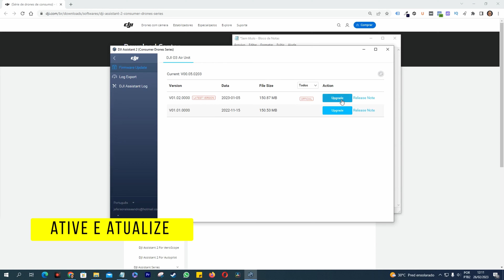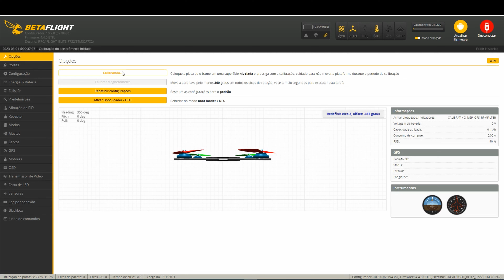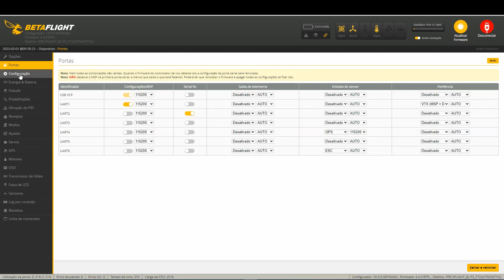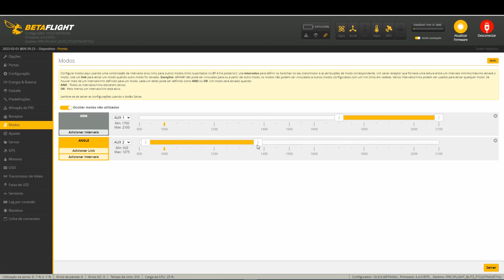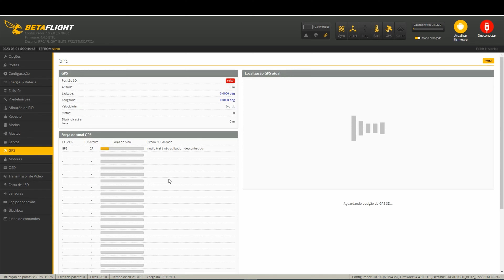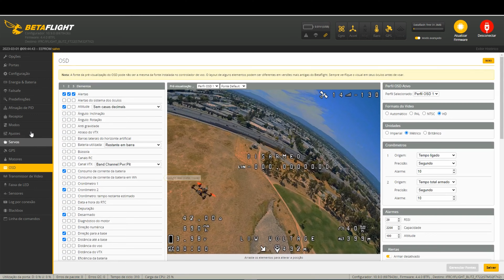iflight chimera7 pro 6s v2 + Dji O 3 Setup e Voo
Iflight chimera7 pro 6s v2 + Dji O 3 Setup e Primeiro Voo

Rabbitfilms x iflight chimera7 pro v2 hd 7.5

Kit completo Drone + Óculos Goggle+ Radio ELRS 2.4GHz RF 500mW

Iflight chimera 7 pro v2 6s

Baterias Recomendadas para Chimera 7 pro v2

Iflight fullsend lr INR21700-40T 4000mah 6s1p 22.2v.

Iflight fullsend 6s 8000mah 2p 22.2v li-ion bateria com conector xt60

Iflight fullsend 6s 3300mah 95c bateria com conector xt60

O [IFlight Chimera 7 Pro 6s V2] é um drone de última geração, equipado com recursos inovadores que elevarão suas gravações a um nível superior. Esta versão com bateria 6s torna se um drone perfeito para fazer long range e com uma excelente câmera acoplada Dji 03

0:00 inicio
01:32 dica de como nao esquentar a placa do drone
02:12 Ativaçao do chimera7 pro 6s
03:00 Sistema Expresslrs
03:20 Escolha do radio para o drone fpv chimera7
04:20 Atualizando e ativando camera Dji O 3
05:00 Ativando expresslrs
05:42 radio do chimera7 pro 6s
07:20 Configurando drone Chimera 7 no betaflight
11:12 Primeiro voo com o Drone chimera 7 6s
21:35 Conclusão do primeiro voo chimera 7 v2 6s
Specification:
Product Name: Chimera7 Pro 6S v 2 HD
FC: BLITZ F722 Flight Controller
ESC: BLITZ E55 4-IN-1 2-6S 55A ESC
Video Transmission: DJI O3 Air Unit
Frame: 327mm wheelbase
Motor: XING2 2809 motors
Prop:  7.5X3.7X3 propellers
Weight：695grams
Model：Chimera7 Pro
Takeoff Weight：Approx.  750g
Diagonal Distance：120 mm
Max Acent Speed：6 m/s (Normal Mode, Sport Mode)
Max Descent Speed：6 m/s (Normal Mode, Sport Mode)
Max Speed：27 m/s (Manual Mode)
Maximum Takeoff Altitude：7000 m
Max Hover Time：Approx. 30 mins
Maximum Flight Distance：18 km
Max Wind Speed Resistance：130 Km/H (Level 5)
Operating Temperature Range：-10° to 40° C (14° to 104° F)
Antennas：Dual Antennas
GNSS：GPS + Galileo

Onde baixo as melhores músicas e SFX: [ 1 MES Grátis ]